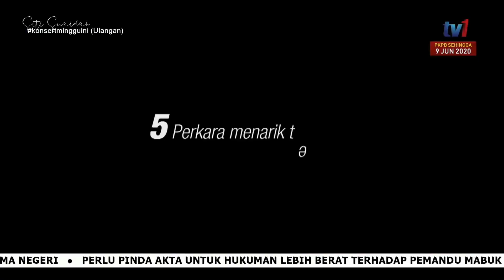Medley - Siti Nordiana | Konsert Ratu 2.0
📷: RTM TV1